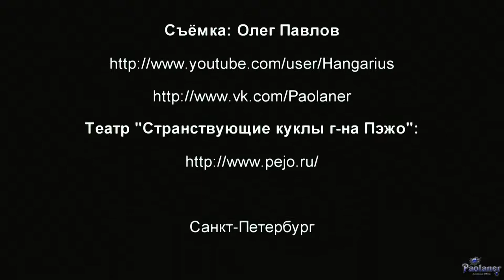Театр «Странствующие куклы г-на Пэжо». «Принцесса Бомбилла» (2015)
Выступление театра "Странствующие куклы господина Пэжо" с представлением "Принцесса Бомбилла" 26 марта 2015 года в лобби-баре "Professor Преображенский" (г. Санкт-Петербург).